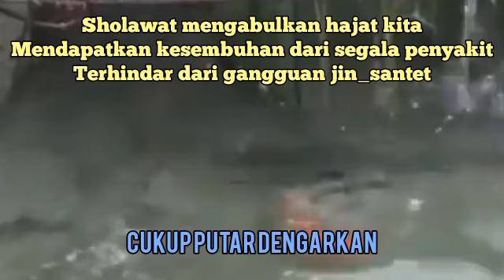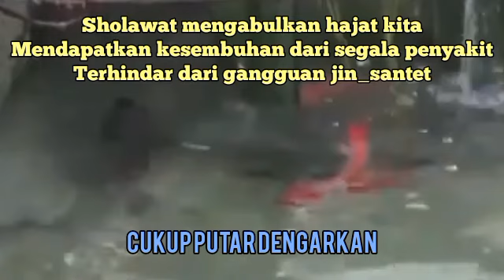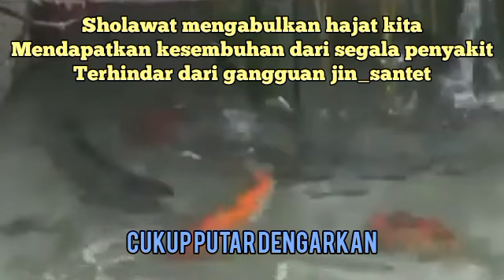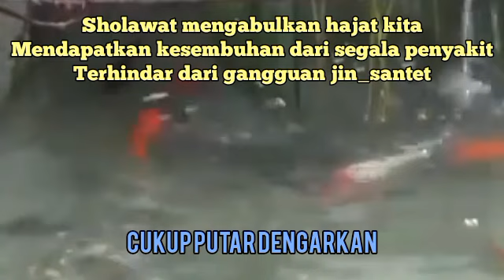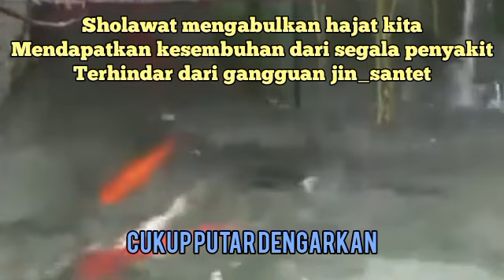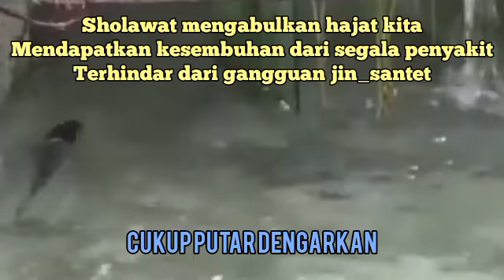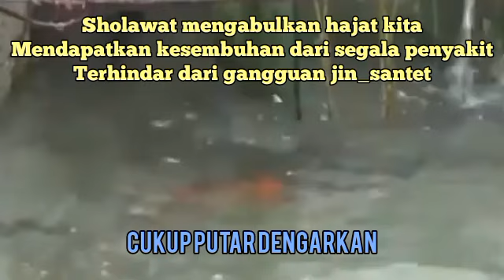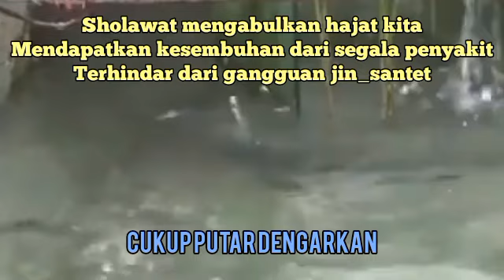SEKALI PUTAR AYAT INI INSYAALLAH REZEKI DATANG TIBA-TIBA_DOA PENARIK REZEKI_SYAHRU SYA'BAN MALAM INI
1. Mujarab dalam mengabulkan hajat-hajat kita dengan izin Allah.
2. Sebagai wasilah atau sarana untuk mendapatkan kesembuhan dari penyakit.
3.Terhindar dari gangguan jin, santet, dan hal-hal ghaib lainnya.